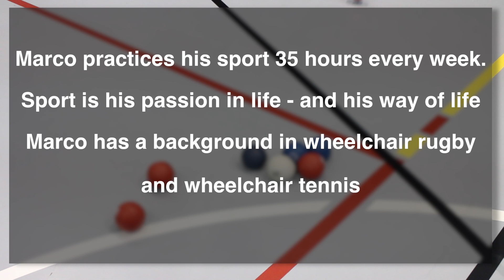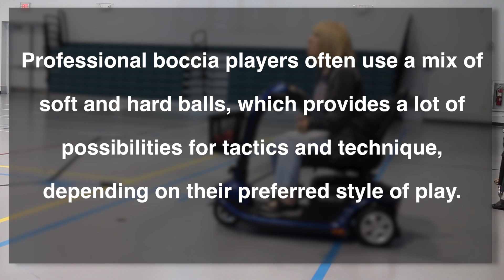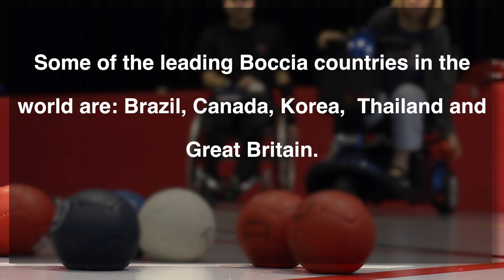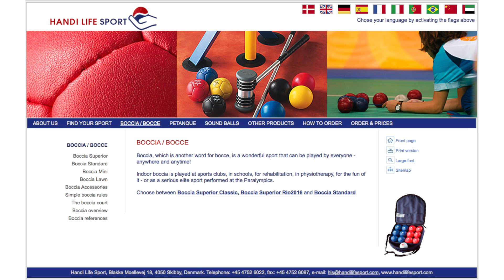Marco Dispaltro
Marco Dispaltro - Paralympic bocciaplayer